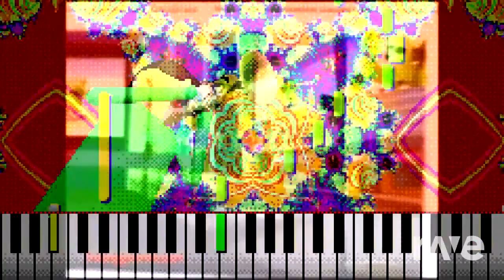Mashup #1159 - Full Dagames Version